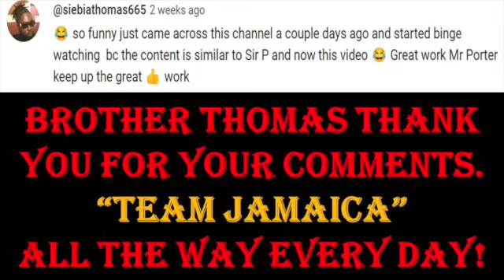GANG LEADER DUDUS COKE: The untold story of Jim Brown's biological son